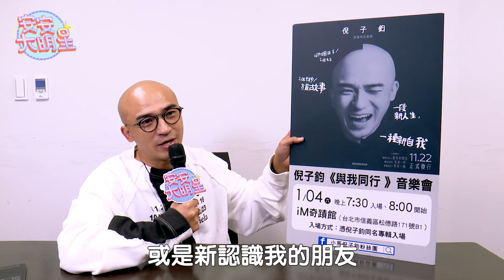專訪／小馬為給老婆驚喜連夜趕車 捧「99朵玫瑰」現身家門口！｜小馬倪子鈞